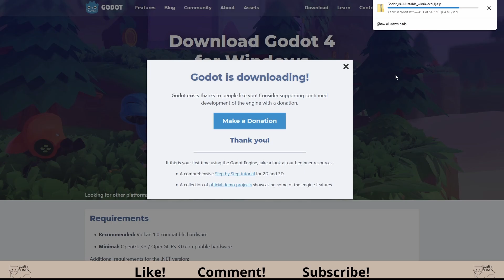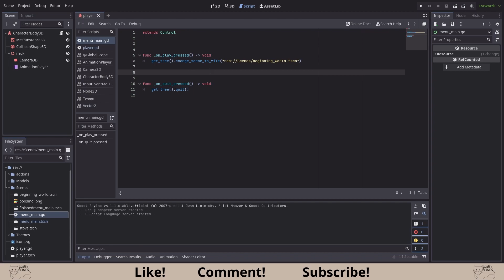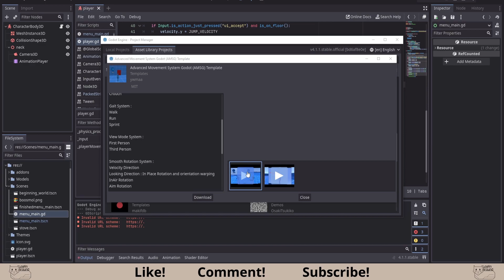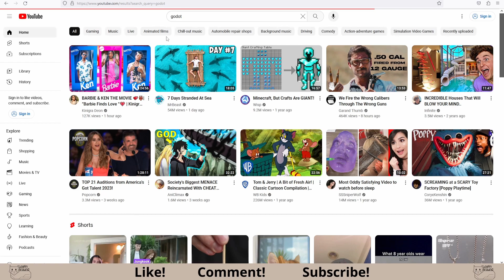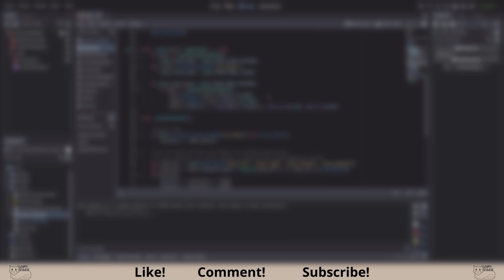Top 5 Reasons to Use Godot to Make Games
Watch this to learn the Top 5 reasons why you should consider using the Godot Game Engine for your game development projects.

Are you searching for the perfect game engine to bring your creative visions to life? Look no further than Godot! In this video, we will delve into the key features and advantages that make Godot a standout choice for game developers.

00:00 Intro
00:34 Small Download
01:02 GDScript
01:46 Asset Library
02:27 Official Demos
03:07 Active Community
04:10 Outro